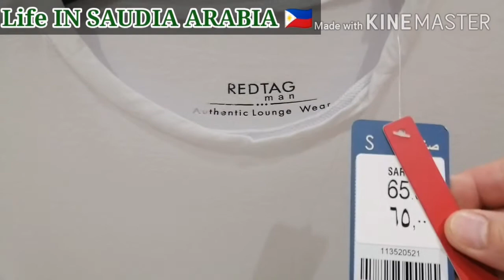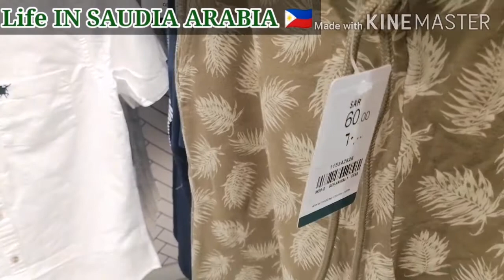MONTH SALE Red TAG الآن 50—20٪ oFF في مدينة الخرج l Shopping Time l RED TAG AL-KHARJ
RedTAG 20-50OFF